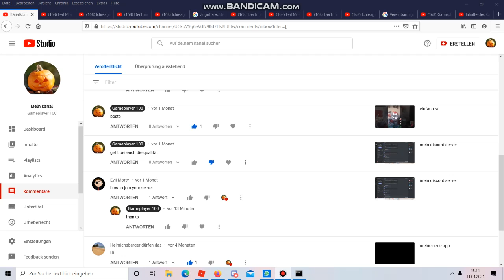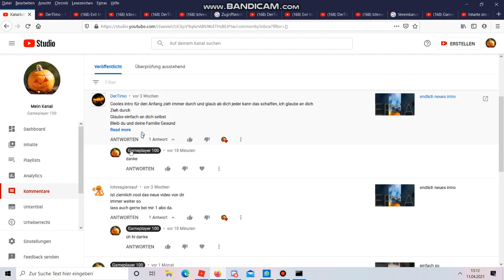bitte macht es